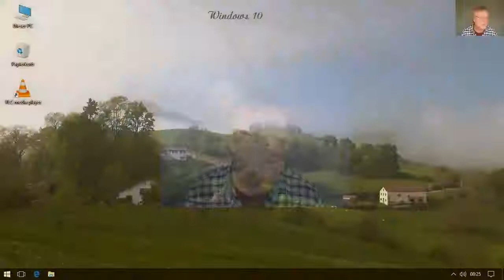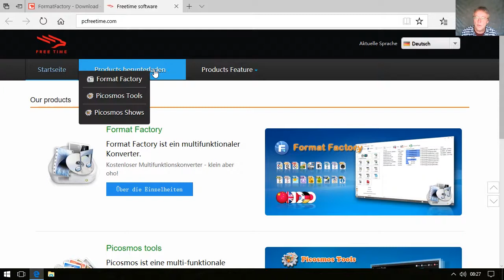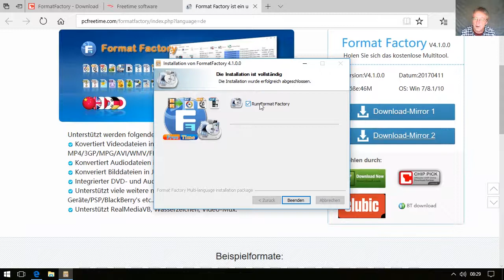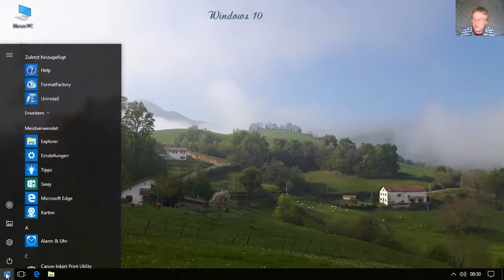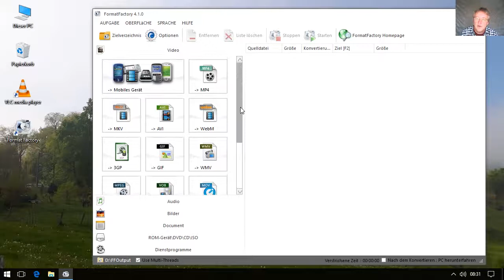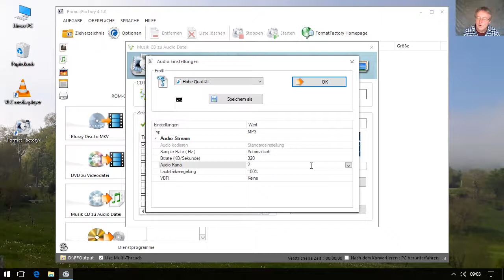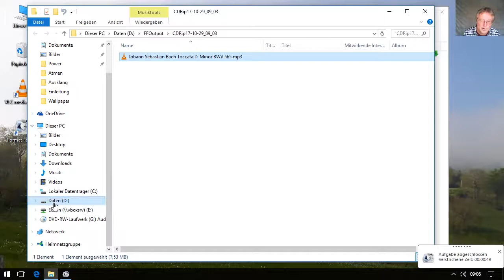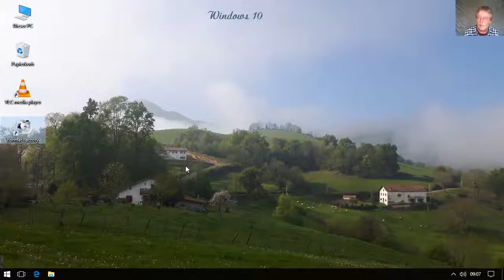Format Factory installieren - Musik-CD einlesen